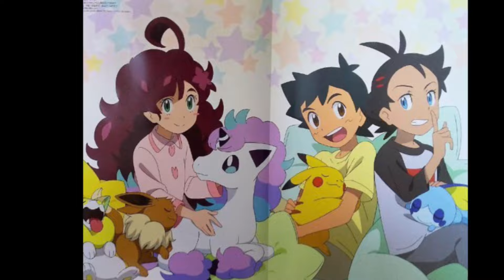Ash x goh boy x boy SATOGOU❤️💙❤️ (read description!)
Warning💙❤️💙 contains gay boy x boy if you are sensitive to this topic please click away❤️💙❤️